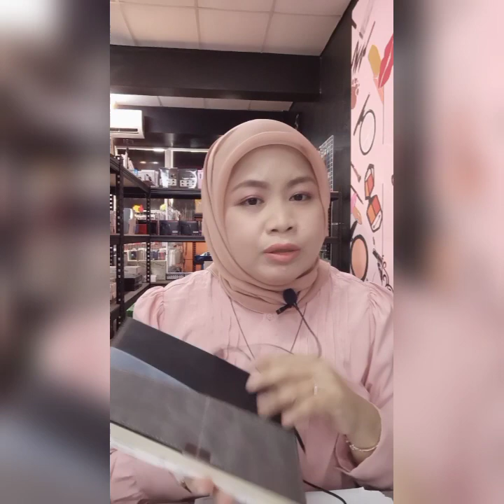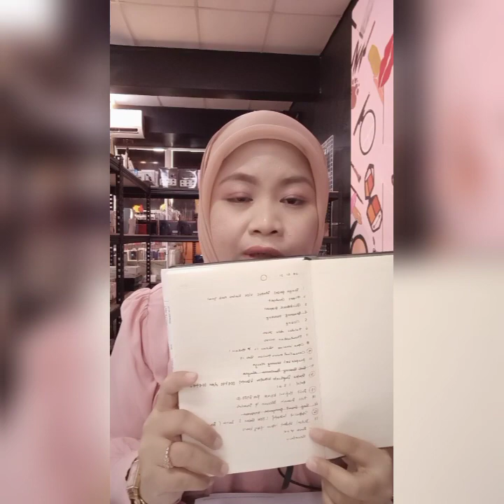Urus diri dulu sebelum urus orang lain ehhhh🤭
1. Tulis maklumat penting yang perlu
2. Tetapkan jadual harian anda
3. Sentiasa mempunyai "deadline" anda sendiri untuk setiap perkara yang perlu dilakukan
4. Buat "checklist" harian